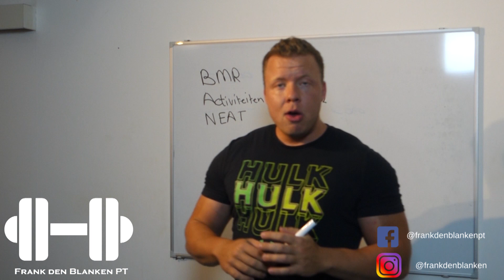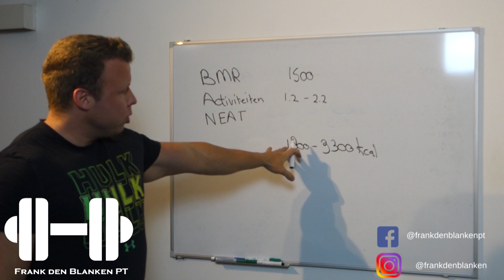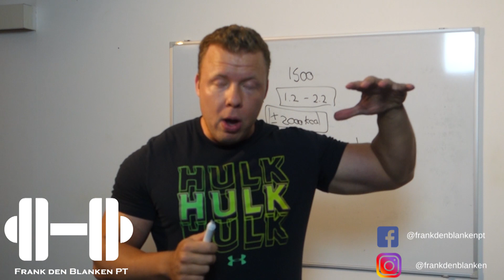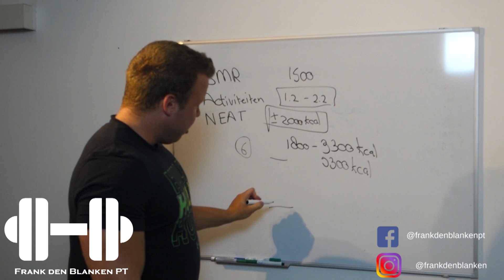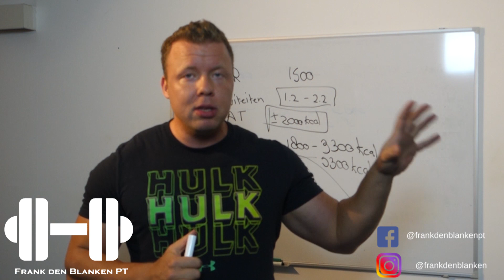Waarom kan de een meer of minder kcal eten dan de ander?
In deze video geef ik uitleg waarom de ene persoon meer kcal kan eten dan de ander. Na aanleiding van de Instagram Live van mijn vrouw Paula kreeg ik veel vragen hoe zij 2000 kcal in dieet kan eten terwijl ze 64 kg weegt en toch afvalt.